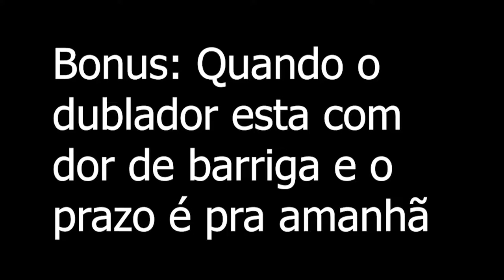Qual é o nome dela? PLUS ULTRA BONUS SEM GRAÇA